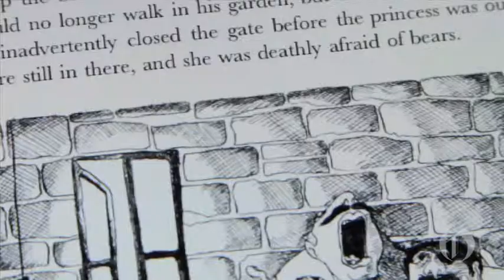John Gardner Children's Books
"So much happens in these short stories," says illustrator Michael Sporn, who produced drawings for two of John Gardner's children's books. Watch the artist speak about his collaboration with one of the masters of twentieth-century literature, then click to learn more about the ebook collections of these very special "new fairy tales."